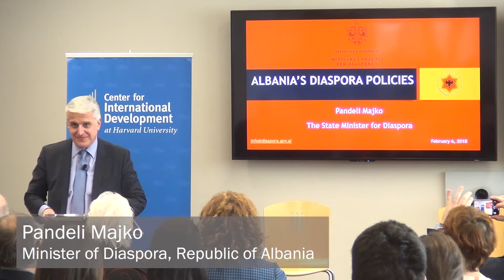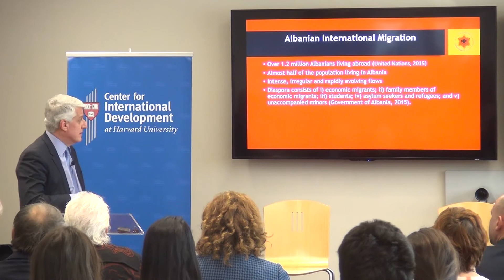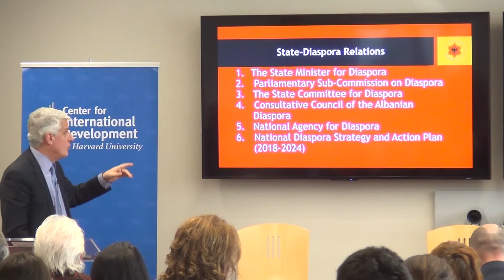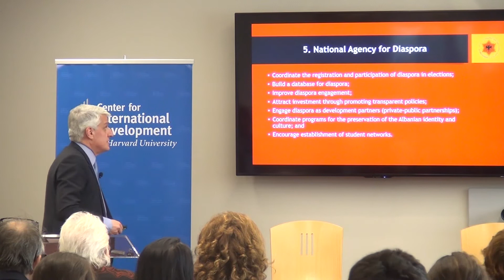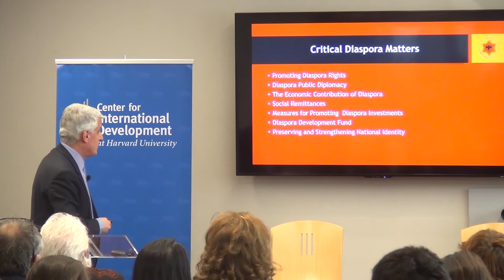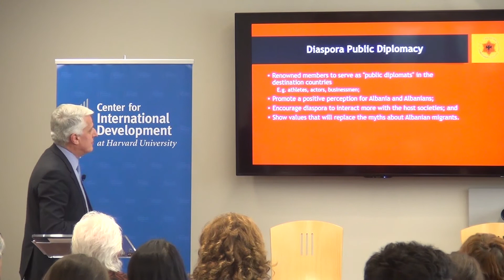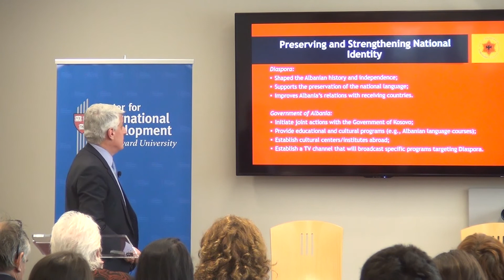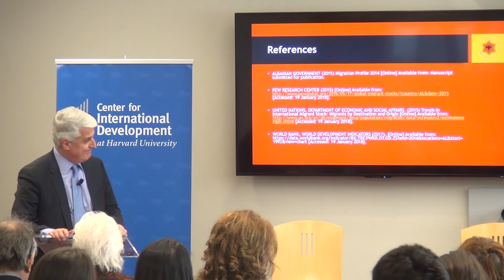Albania's Strategies for Diaspora Engagement: A Conversation with Pandeli Majko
Pandeli Majko, Albania's Minister of Diaspora, visited Harvard's Kennedy School in early February and shared newly set strategies to engage Albania's diaspora for political and economic development, and transform migration into an added value.